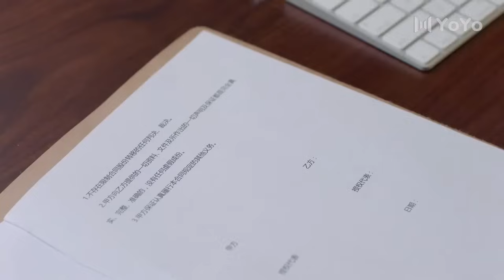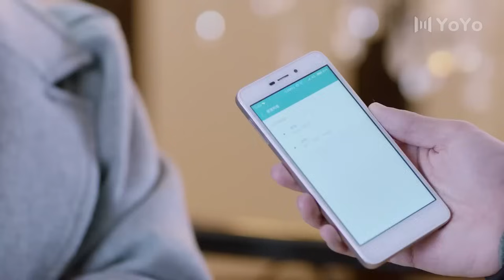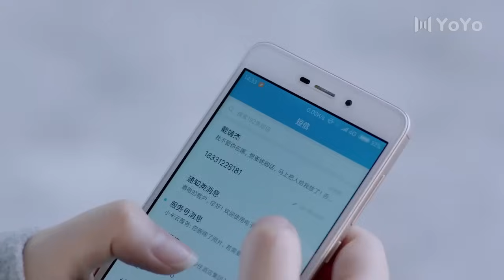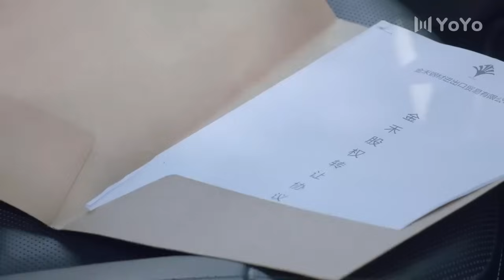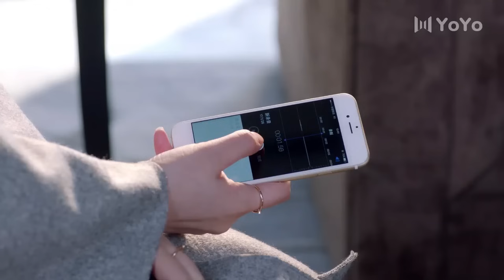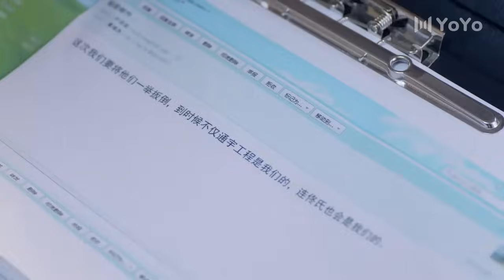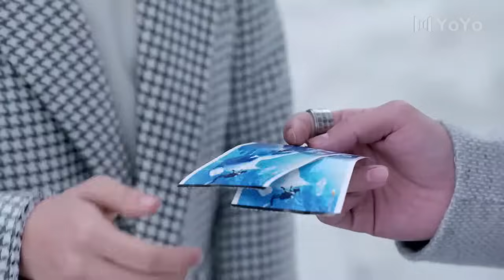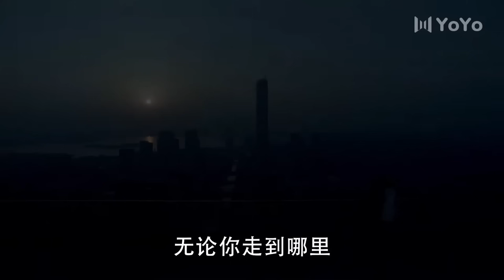情归何处 24丨8年深情错付渣男，女孩惨遭背叛入狱，总裁意外闯入，她能否获得救赎？（张翰，阚清子）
【剧情简介】身为律师的阮曼君（阚清子饰）因为感情用事，帮助相恋8年的男友渡过公司经济危机，不慎触犯法律入狱。哪知在她刑满出狱的那天，却是男友与他人结婚的日子。婚礼上，佟氏集团总裁佟卓尧（张翰饰）向阮曼君伸出援助之手，却屡遭拒绝。福祸之后，阮曼君会不会涅槃重生？